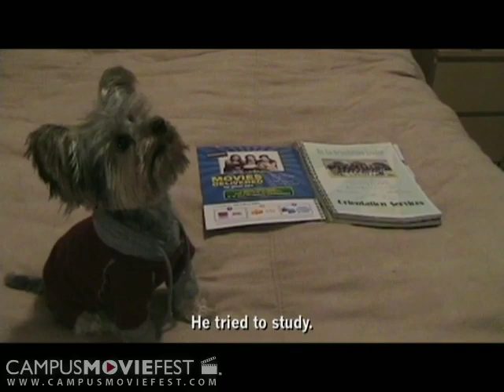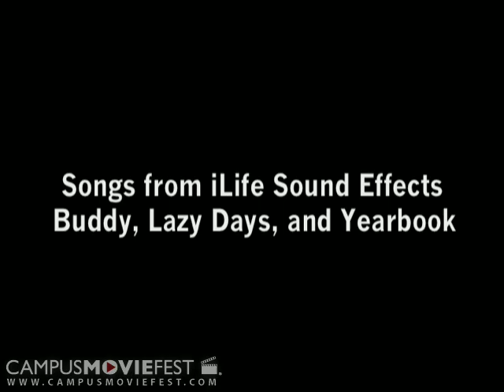Riley the College Student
Riley, a Yorkie Terrier, tries his paws at being a college student.

Created by R & R at Cal Poly Pomona in 2008 as part of Campus MovieFest, the world's largest student film festival.

Riley the College Student Cast & Crew :
Raymond Mendoza - Captain
with
Rose Anne Yu
Ryan Mendoza

More info - CMF Campus MovieFest movie short film festival fest five minutes '5 minutes' 'short film' 'one week' university college coed student 'film festival' 'world's largest' Cal Poly Pomona 2008 '7 days' seven